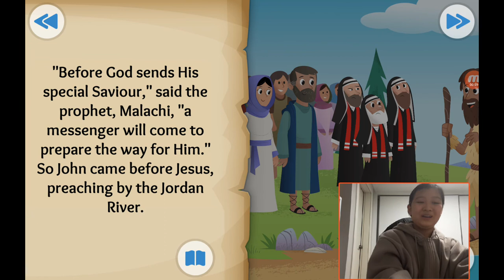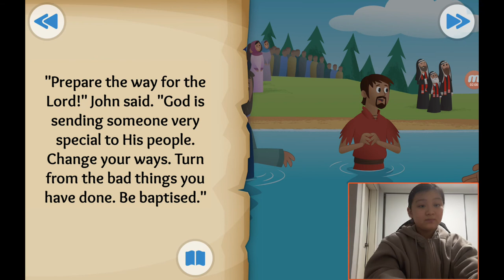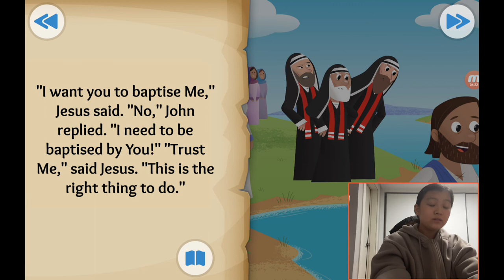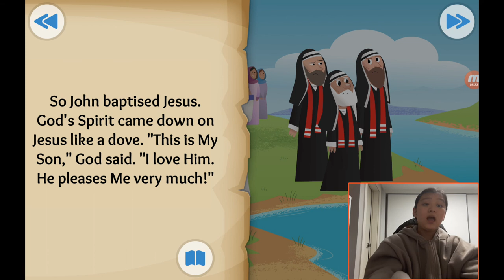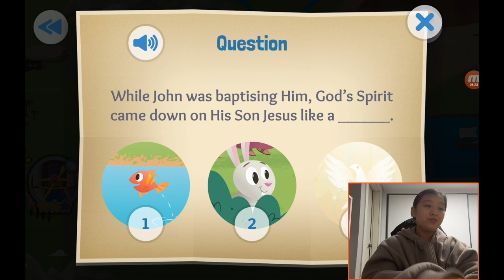‹Kids›Grace：성경이야기, 20210201 The beloved son about Jesus is baptised in Malachi 3 and Matthew 3